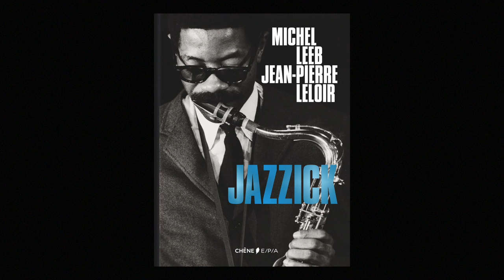Michel Leeb - Jazzick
Michel Leeb vous présente son ouvrage "Jazzick" aux éditions du Chêne. Photos : © Jean-Pierre Leloir.